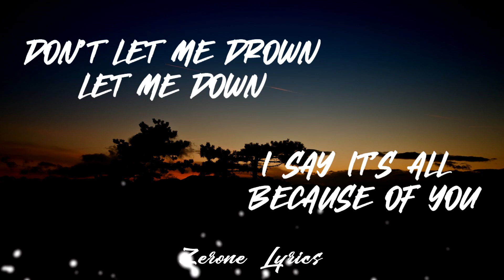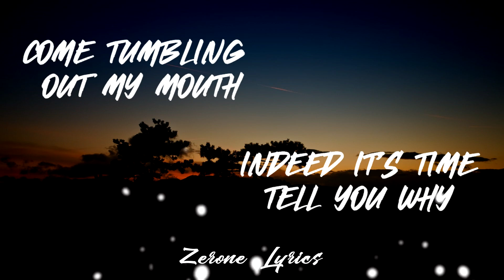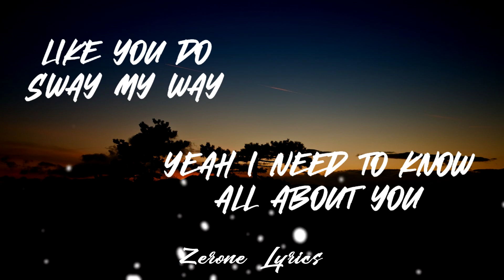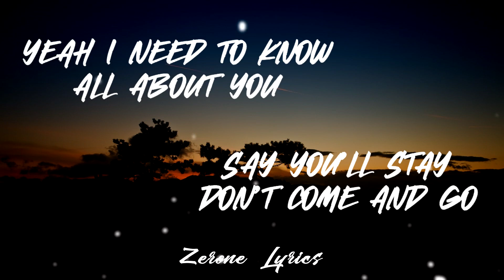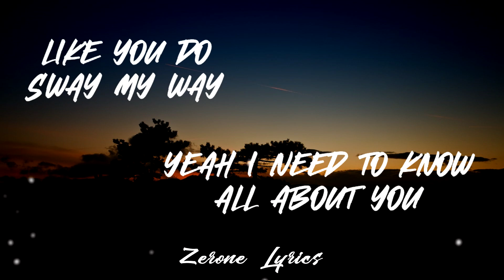Bic Runga - Sway (Lyrics)